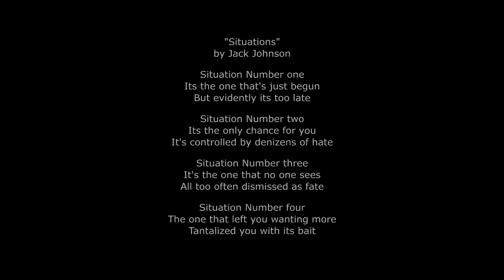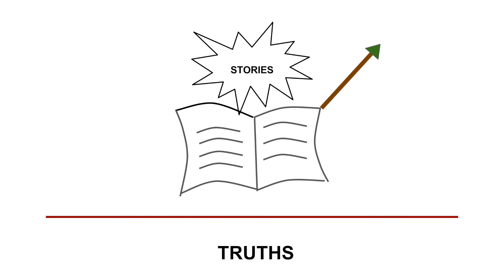Cole van den Helder"Situations"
Song is not owned by me.